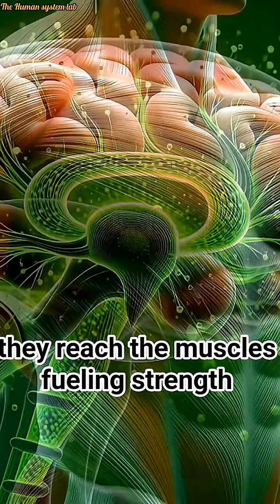What Happens Inside Your Body When You Consume Spinach | 3D Medical Animation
🔑 KEYWORDS (SEO)
spinach health benefits
spinach inside human body
spinach digestion process
spinach nutrients absorption
spinach brain benefits
spinach gut health
spinach muscle strength
medical 3d animation
human anatomy visualization
cinematic medical visuals
scientific health video
food inside body animation
how food affects body